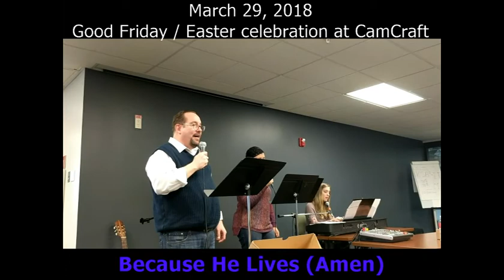Good Friday / Easter 2018 at Camcraft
Each year Pastor Matt Black and his family come to CamCraft and present a brief lunch music ministry. They sang:
Via Dolorosa 00:46
Hallelujah! What a Savior! 05:29
The Power Of The Cross 08:49
The Easter Song 14:56
Because He Lives (Amen) 18:35